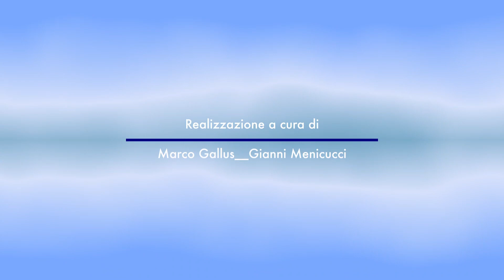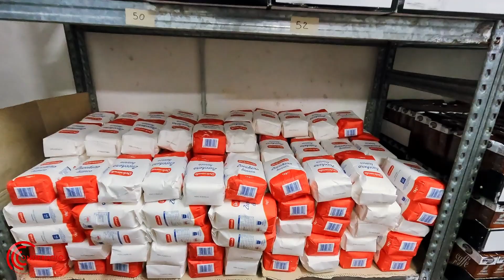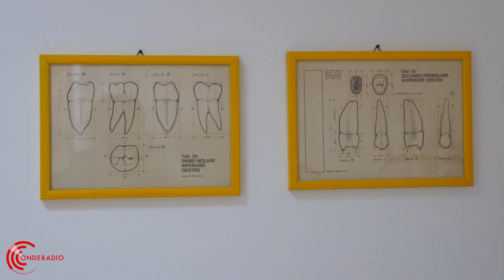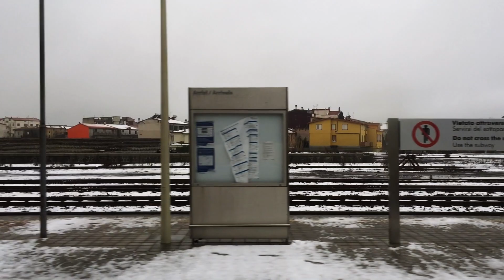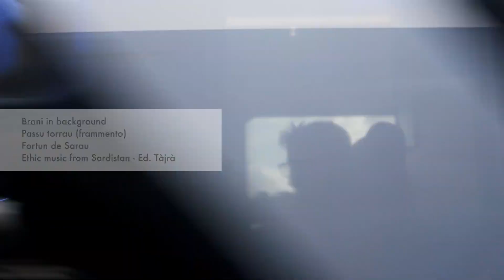ONDERADIO_05_Casa della fraterna solidarietà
Casa della fraterna solidarietà

A nessuno viene chiesto “chi sei, perché hai bisogno, quali sono le tue idee”
La Casa della fraterna solidarietà si impegna per venire incontro a chi ha bisogno.
Il gruppo si occupa di ogni tipo di esigenza, dalla distribuzione alimentare all’assistenza medica, dalla tutela dei diritti agli aiuti finanziari.
Sempre presenti danno sostegno a centinaia di famiglie ogni giorno.